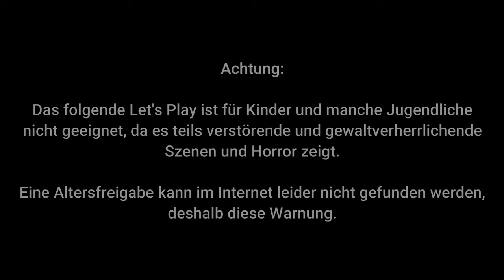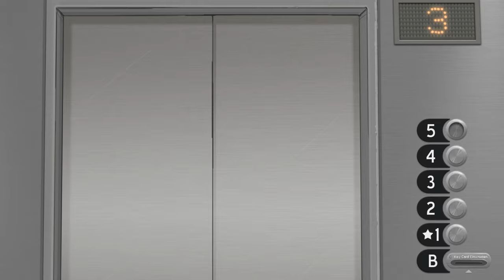Sally Face #03 – Spukt es tatsächlich? [Lets Play]